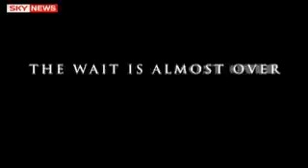Michael Jackson pode ganhar US$ 50 mi com shows em Londres 14/05/09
Michael Jackson pode levar para casa mais de US$ 50 milhões (cerca de R$ 104 mi) com sua ansiosamente aguardada série de 50 concertos na 02 Arena de Londres, suas primeiras apresentações em 12 anos, afirmam cálculos da Billboard.A série de shows vai começar em 8 de julho, e o chamado "Rei do Pop" vem ensaiando em Burbank, Califórnia, há quatro semanas.

O preço médio dos ingressos é US$ 115, e o espaço acomoda cerca de 15 mil pessoas por show, o que resultará numa renda bruta de mais ou menos US$ 90 milhões para a série de shows. As vendas de pacotes premium e VIP e vendas secundárias vão elevar o total bruto para mais de US$ 100 milhões. As vendas de produtos relacionados aos concertos podem render outros 15 milhões.

Pelo contrato fechado, Michael Jackson ganhará uma participação na receita líquida com ingressos. Pelos cálculos da Billboard, embora a produtora e promotora AEG Live não tenha confirmado a informação, isso significa que o cantor ganhará mais de US$ 50 milhões apenas com a venda de ingressos. A empresa está pagando a conta de US$ 20 milhões da produção.

O executivo-chefe da AEG Live, Randy Phillips, disse: "Originalmente quisemos limitar cada show para 90 minutos, mas Michael tem tantas canções obrigatórias em seu repertório que agora cada concerto já terá mais de duas horas".

O executivo não quis divulgar detalhes sobre a produção, mas disse que o público pode esperar uma experiência multimídia que será "a mais avançada jamais empregada em uma turnê. Estamos usando tecnologia nunca antes utilizada em entretenimento ao vivo".

Phillips diz que a AEG Live tem boa cobertura de seguro para o evento e que Michael Jackson, 50 anos, passou por uma avaliação física "com nota 10".

Jackson agora está trabalhando sobre canções específicas. Será preciso aguardar um mês para o ensaio final de todo o evento.

"Michael está com uma forma física incrível, ele tem resistência tremenda, anda malhando, fazendo exercícios aeróbicos para se preparar para isso, e está totalmente engajado", afirmou Phillips.

"Ele soa como Michael Jackson. Está totalmente concentrado em fazer destes concertos o maior evento de entretenimento que os fãs já terão assistido".

Jackson e seus assessores não estão preocupados com a possibilidade de uma ação judicial que tente criar obstáculos aos shows. Um promotor musical disse na segunda que Michael Jackson havia fechado um contrato anterior para apresentar-se em julho de 2010 com seus irmãos do Jackson Five e sua irmã Janet Jackson. Os termos desse contrato o impediriam de fazer uma apresentação antes disso.
Phillips disse que a alegação é "totalmente sem mérito e não causou impacto algum aos ensaios. Temos um contrato legítimo e ele vai se apresentar".